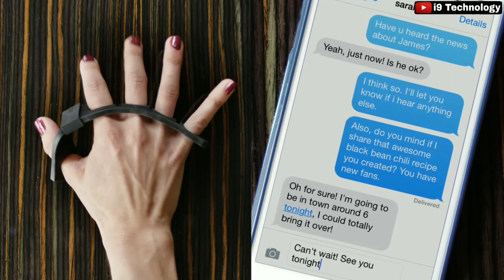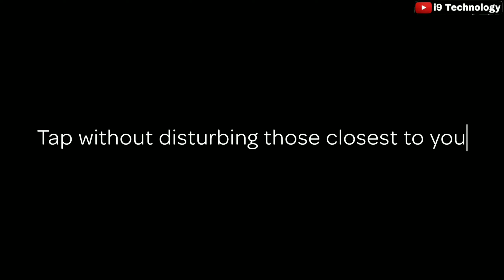Tap INVISIBLE Keyboard- A Crazy Keyboard For Students-2019 INNOVATIVE GADGET